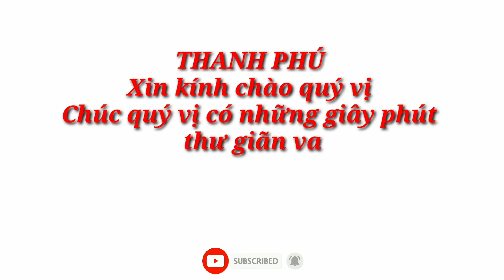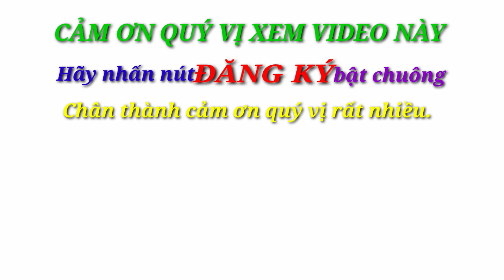Bông Trang Đỏ Hay Còn Gọi Những Nàng Mẫu Đơn Nay Không Có Nhiều ( Giám Cao 0902 201 375 )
*Zalo ; THANH PHÚ.
*Facebook ; THANH PHÚ.